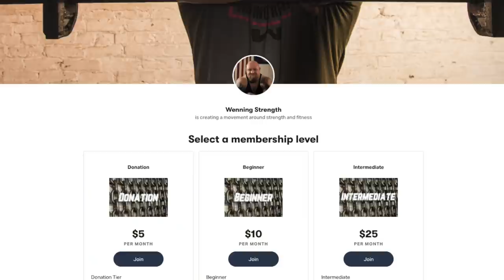WENNING'S FIRST TIME AT WESTSIDE BARBELL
In todays video Matt Wenning talks about his first time at Westside Barbell.

*NEW WEBSITE* Click the link below to!